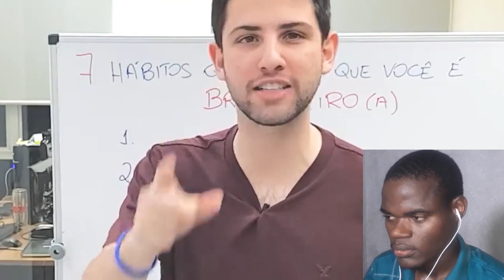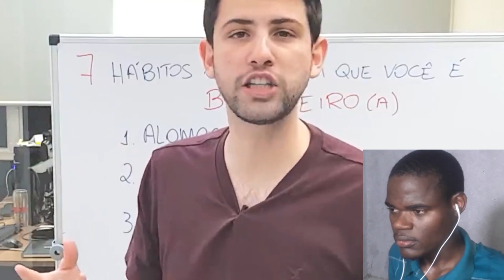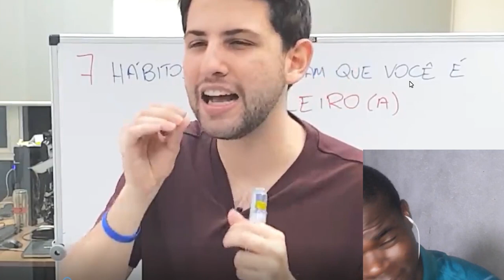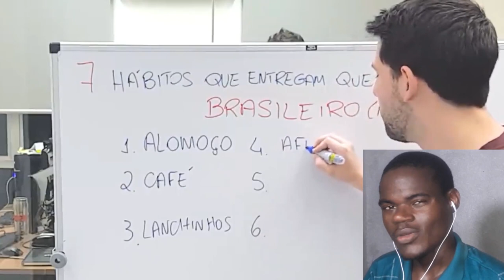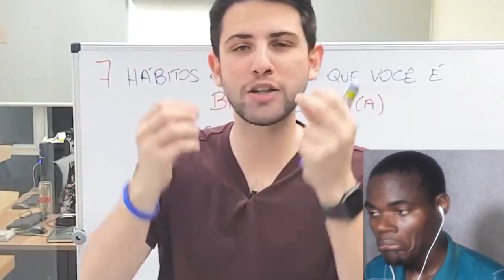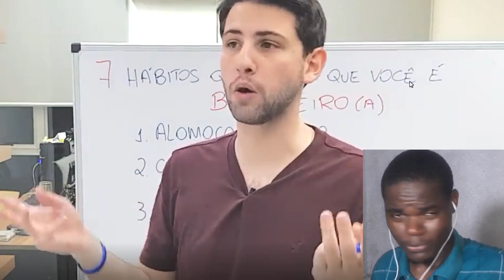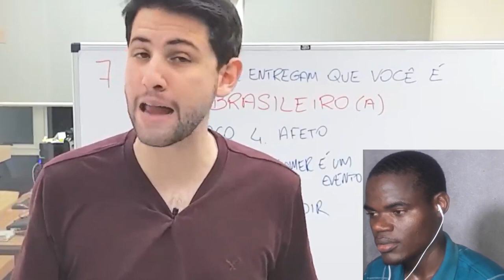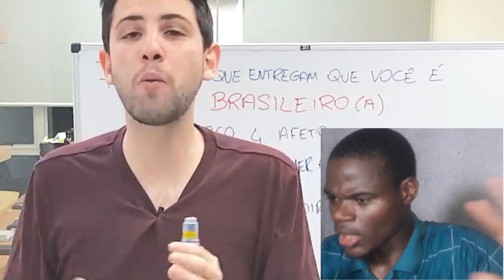QUAIS SÃO OS HÁBITOS QUE ENTREGAM QUE A PESSOA É BRASILEIRA?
COMO SABER SE A PESSOA É OU NÃO UM VERDADEIRO BRASILEIRO?
7 HÁBITOS que ENTREGAM que você é Brasileiro

⚠MUITO OBRIGADO POR TER SE INSCRITO NESSE CANAL. CLICA NO SININHO. Deixa o Teu Like, Comenta e Partilha. Desse jeito vais estar me ajudando muito
Meus Projectos Musicais🎶🎧
📀EP DESALIENADO

MEU BLOG que Tá Falido😂😂😂